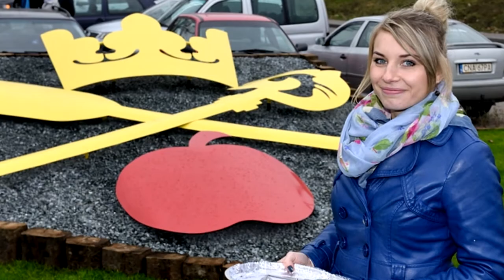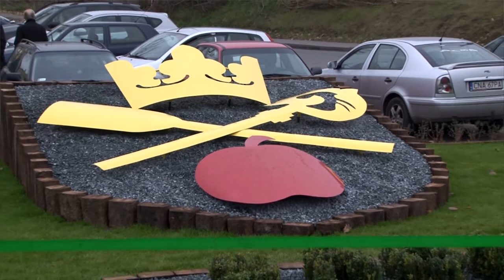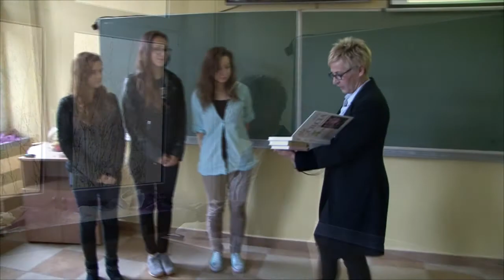Podsumowanie projektu "Pamiętajmy o ogrodach V"